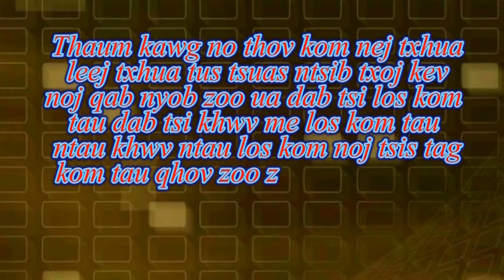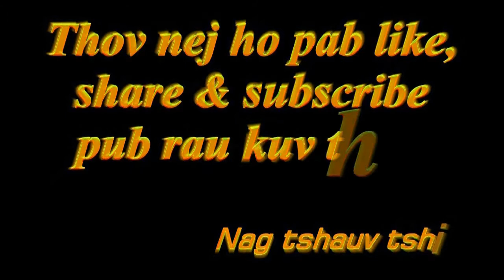Tshuaj zoo kaus hniav zoo mob pob ntseg zoo plaub hau ntev zoo nkauj zoo dej tom taw zoo xab xab 8 A